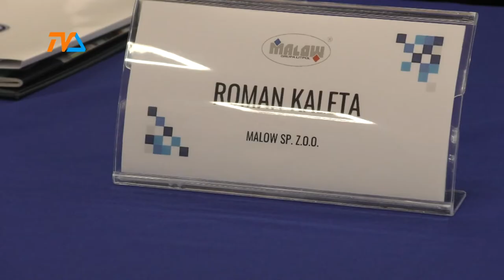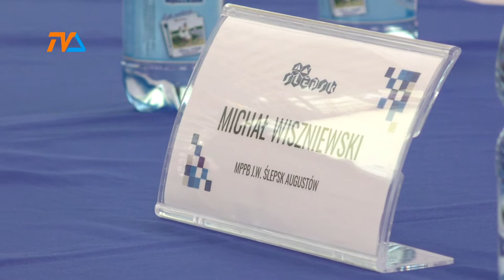Nowa liga, nowy sponsor, nowy trener |TVSUWAŁKI